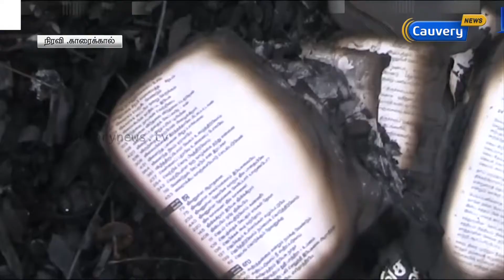கிறிஸ்துவ தேவாலயங்களுக்கு தீ வைத்த மர்ம நபர்கள்